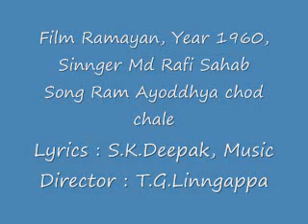Rare Rafi Sahab number Film Ramayan 1960 (Tamil or Telugu remake) song Ram Ayodhya Chod Chale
This Ramayan is the Hindi remake of a Tamil or Telugu movie, as the starcast as per net is Shivaji Ganeshan, Padmini and N T Rama Rao!  Anyway, another rare Rafi Sahab number for the collectors!